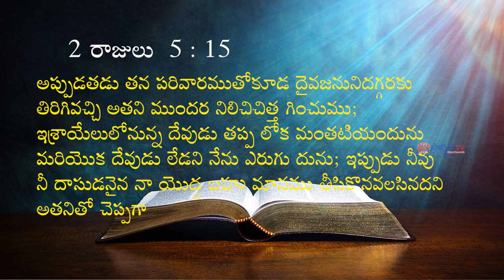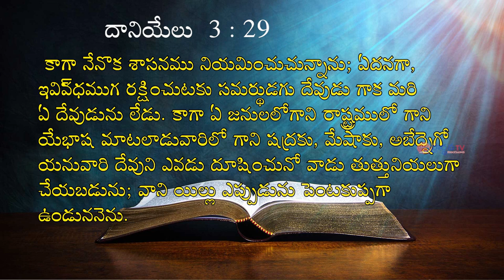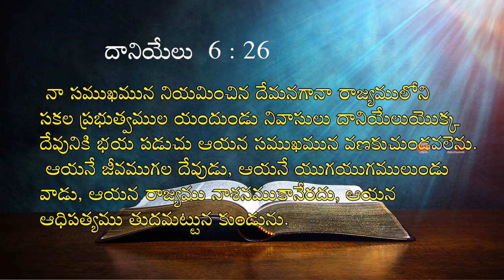23 01 2024 Deepthi garu అంశం : దేవుడు నిన్ను ఏర్పరచుకున్నారు